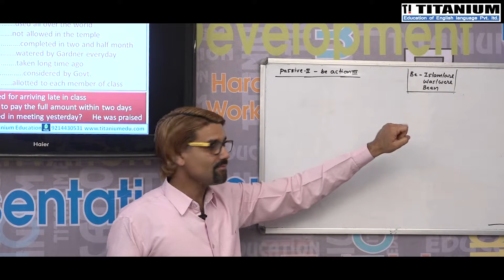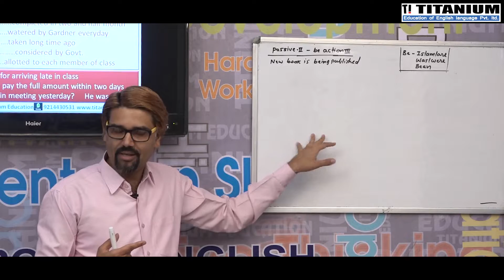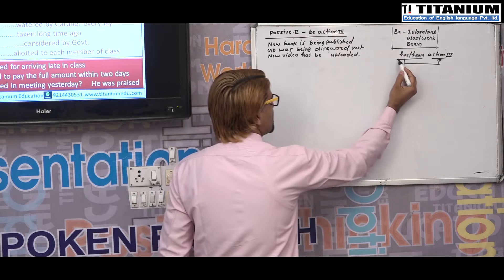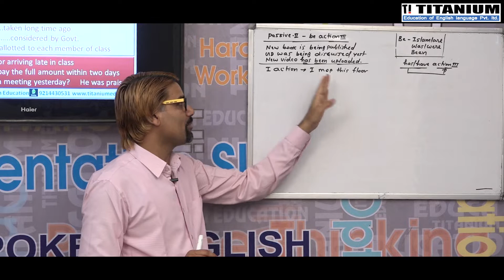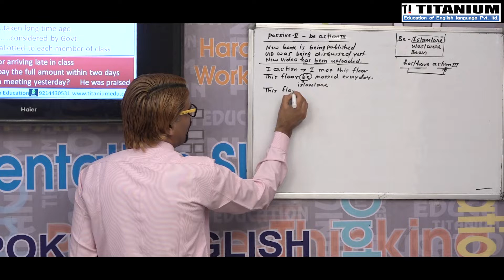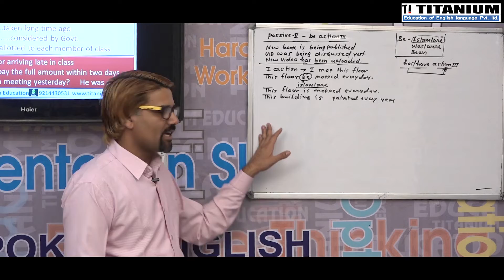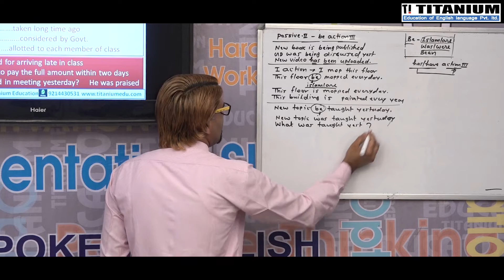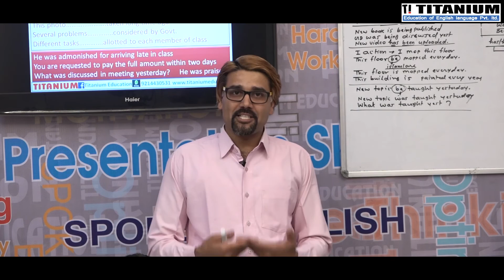Lecture- 46, Passive Voice Present Simple and Past Indefinite Tense | Active Passive in English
Learn the modern method of making passive directly without conversion in this video. Present simple and past simple tenses have been explained with practical examples but make sure to practice as our students are doing in class.

3) Daily vocabulary on WhatsApp channel

8) Our Android Application
TANIUM ENGLISH CLASSES has its own app now.